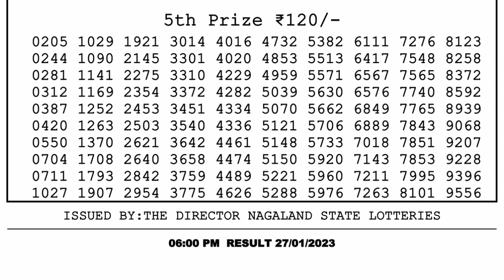🔴 Lottery Sambad Live 06:00pm 27/01/2023 Day Nagaland State Dear Lottery Result Pdf Download